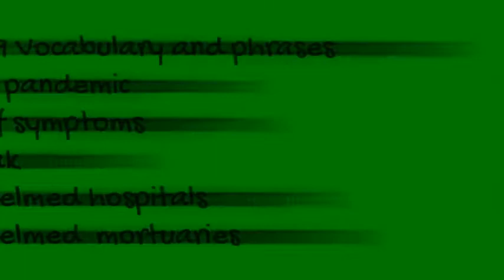Covid-19 Corona virus phrases and vocabulary 8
listen to phrases and vocabulary which are being used everywhere. After watching this video you will know a lot many words.